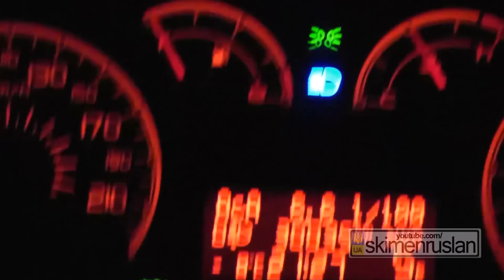Подледная охота или тест Фиата на клиренс